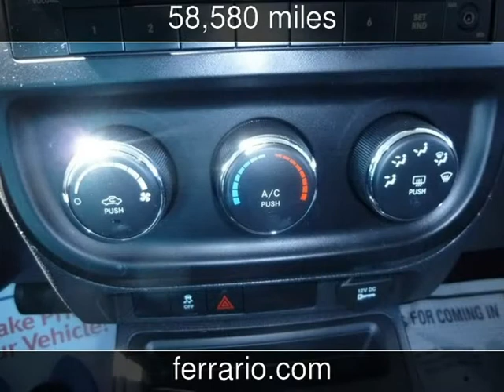2011 Jeep Patriot Sport Used Cars - Towanda, PA, Sayre, PA, and Elmira,NY - 2014-04-28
See more details about this used car This 2011 Jeep Patriot Sport with 58,580 miles is for sale at Ferrario Auto Team.